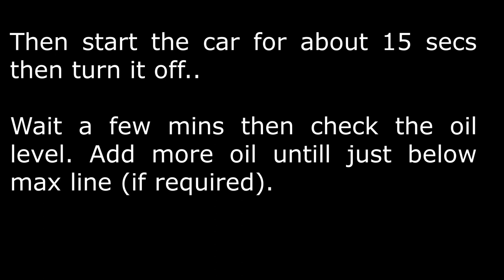Ford Focus MK3 2.0 (163) TDCI Diesel Service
In this video I service my 2013 MK3 2.0 diesel focus.
I hope this video serves as a guide if you are looking to do your own.

Service Parts Used:
Air Filter - Bosch S0492
Oil Filter - Bosch P9249
Oil - Shell Helix Ultra 5w/30 (5ltr and a 1ltr)

If you wish to help the channel/me, or as a general thank you, you can buy me a drink or donut
or by leaving a 'Super Thanks'